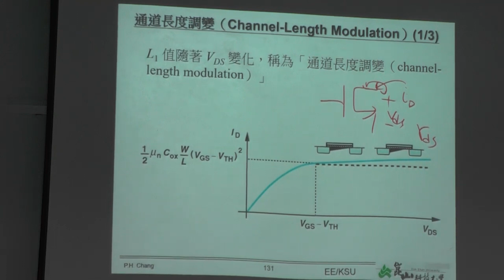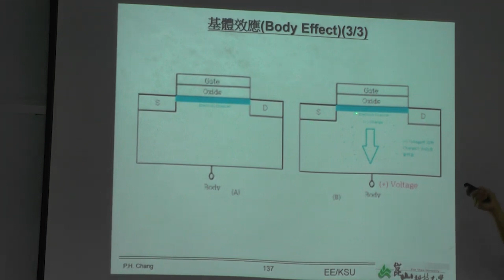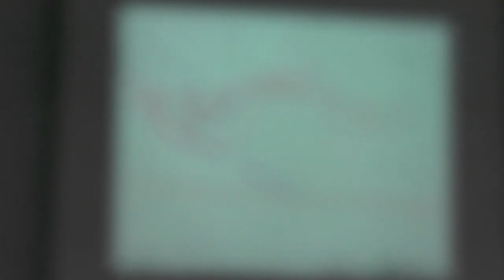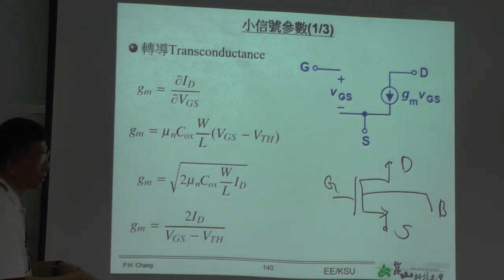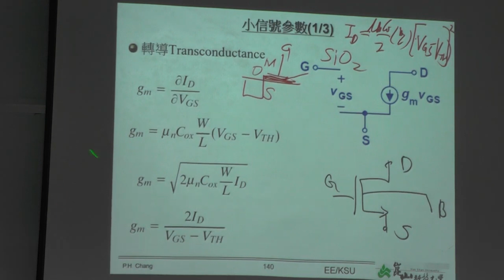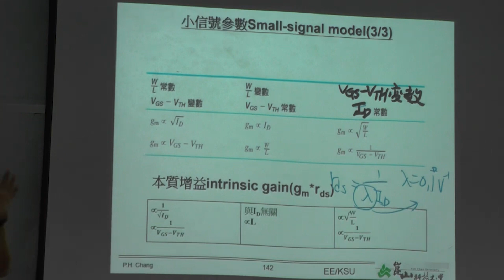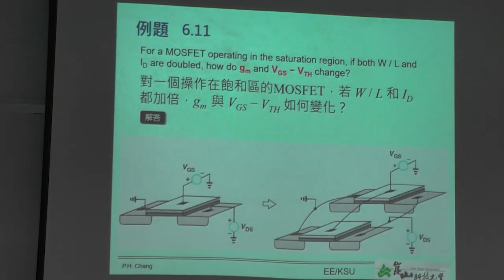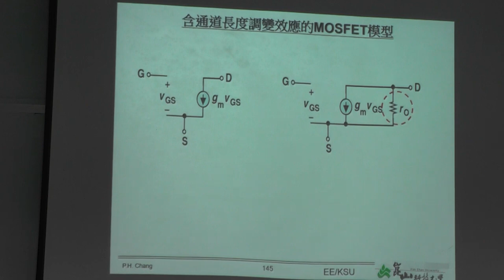07：7 MOS的二階效應 通道長度調變, 基體效應 MOS 2nd order effects channel length modulation, body effect part 2